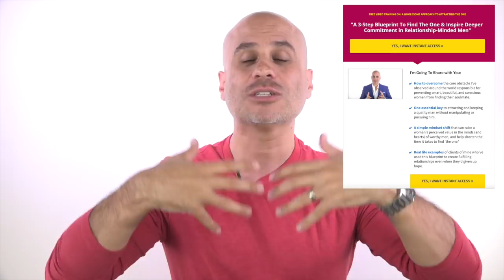What stage of love problem are you in?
Today's episode shows you four different levels of love problem you can be solving for.